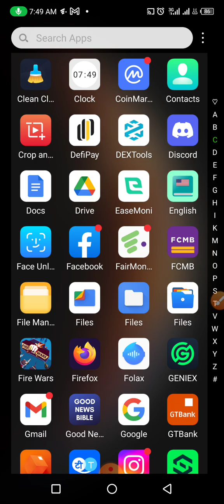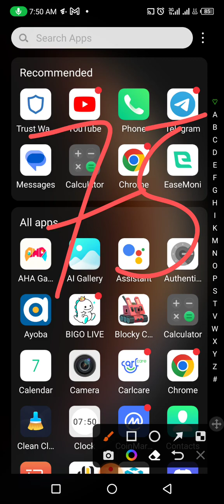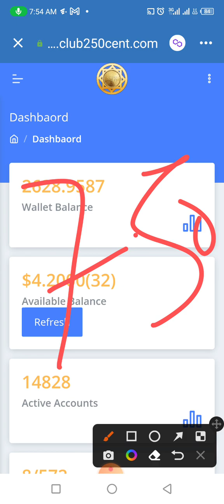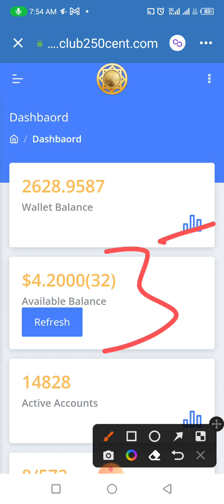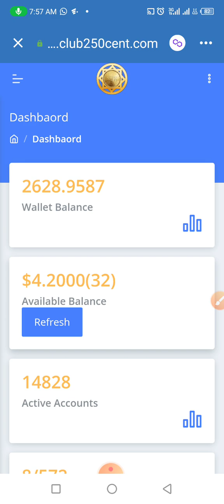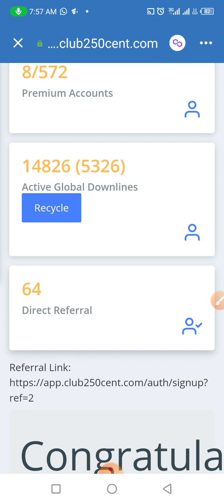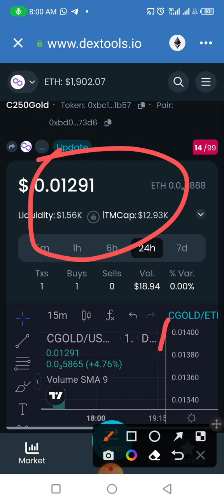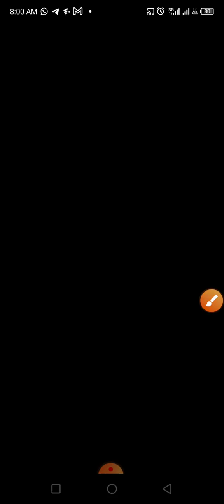CLUB250 EARNING $5 AND $25 DAILY .... DAY2 OF 90 DAYS SHOW